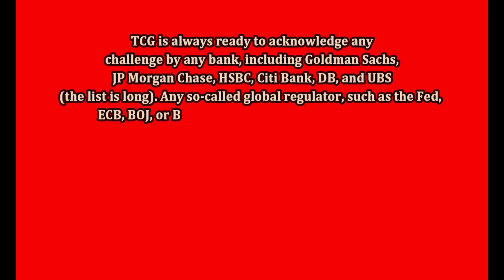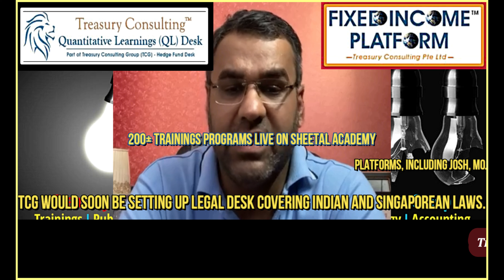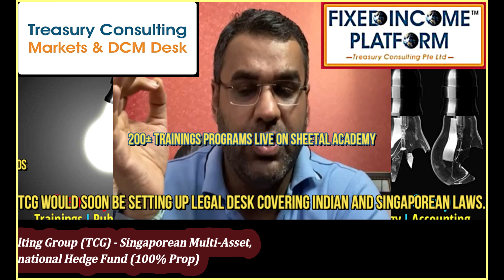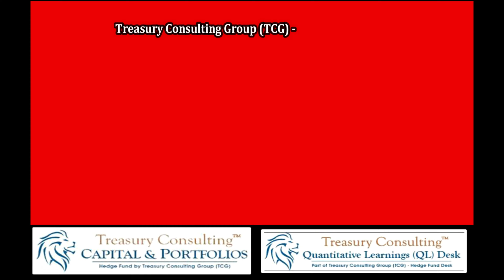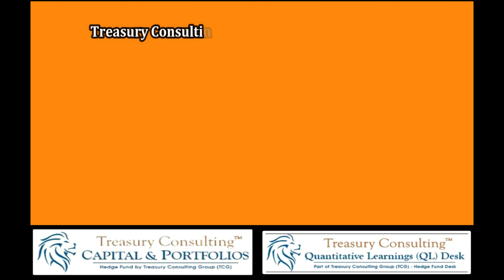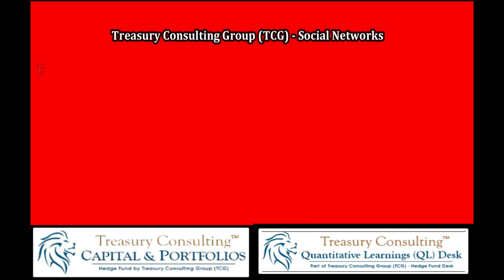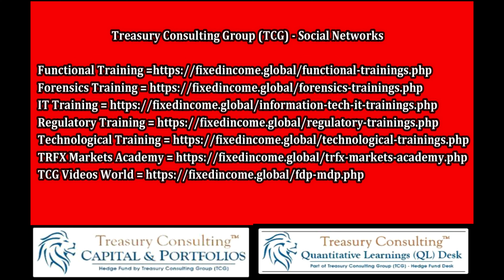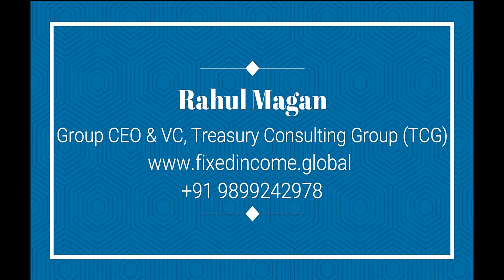The year 2023/2024 - Central Banks (CB) vs Geo-logical disorder vs Glaciers Melting !!